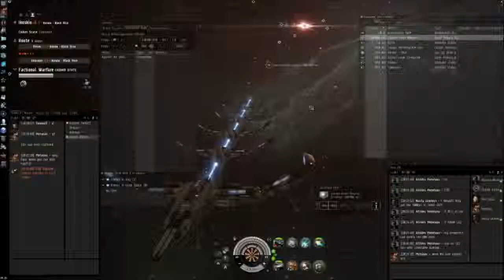Incursus vs Vengeance 0054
Me: Blaster incursus
Enemy: Vengeance.
I had to try my luck against it. It was not killable, not in incursus anyway. I did manage to bail, which is a good thing right?